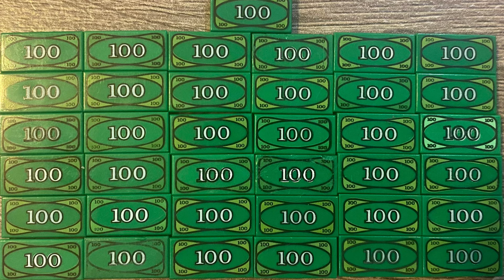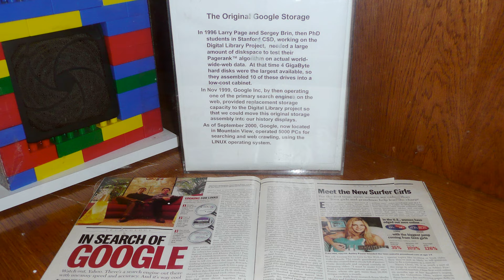Bez LEGO Kostek by nevznikl Google...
Tohle je příběh o tom, jak LEGO úzce souvisí s příběhem společnosti Google.

Tagy: lego, mrshark, afol, google, lego příběh, příběh googlu, jak vznikl google,